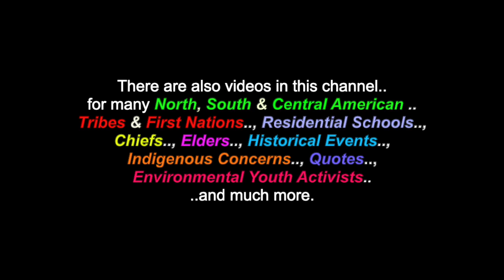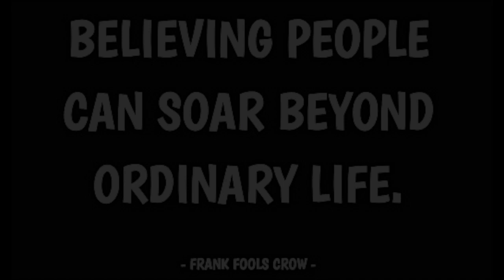Grandfather/Chief Frank Fools Crow: Trad. Ceremony - Part 2 of 2 - (Kyle, S.D. - 1970's Audio)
This is Part 2 of 2  of Grandfather Frank Fools Crow, Caga Mato Wanbli, Chief Eagle Bear.. singing and drumming (and some emceeing/ hosting) at a Wokopamni Lake Traditional Ceremony (1970's). There are also videos in this channel for many North & South American Tribes & First Nations, Residential Schools, Chiefs, Elders, Historical Events, Indigenous Concerns, Quotes, Environmental Youth Activists.. and much more.

This is an audio recording of "Caga Mato Wanbli", "Grandfather Frank Fools Crow", "Chief Eagle Bear") a Teton Lakota Leader and Medicine Man, singing and drumming (and some speaking) at a Wokopamni Lake Traditional Ceremony. recorded some time in the 1970's, mixed with: various historical Sioux video clips and assorted photos of Chief Eagle Bear, ("Caga Mato Wambli").

Many Thanks & Much Respect To: Grandfather/Chief Frank Fools Crow (..in Spirit)..; (..and to all of his relations)...; Kyle (1970's) Wokopamni Lake Traditional Ceremony Singers (along with Grandfather Frank)..; The Teton-Lakota Sioux People..; Pine Ridge Powwow Dancers..; The Lakota History Museum.. and to all the other brothers and sisters who have contributed to this video with photos and/or, in any other way.

Pilámaye! Chi Miigwetch!  Many Blessings & Thanks..!